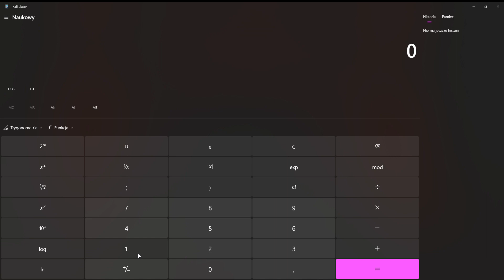Windows Calculator - All Errors